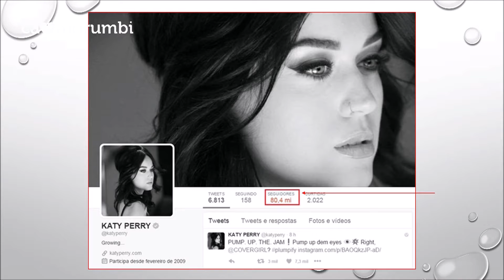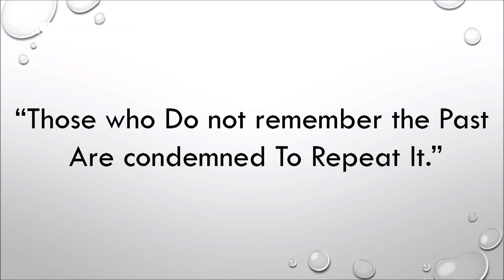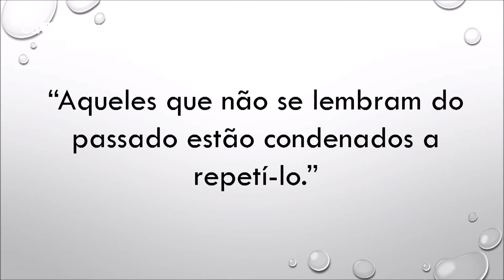FOLLOW ME - COMO ASSIM, SIGA-ME?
FOLLOW ME - COMO ASSIM, SIGA-ME? - Pr. Cezar Camacho